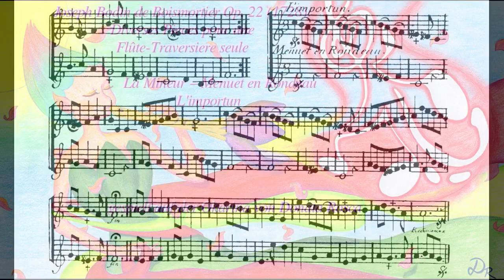J. B. de Boismortier Op. 22: Menuet en Rondeau "L'importun" in A minor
Menuet en Rondeau in A minor: L'importun